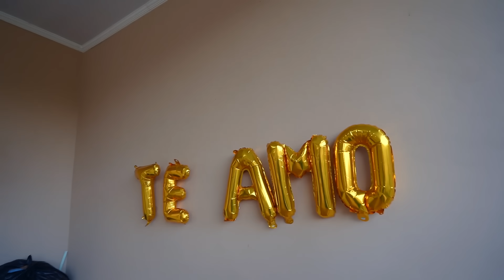O MINI CRIA e a Julinha TÃO NAMORANDO!